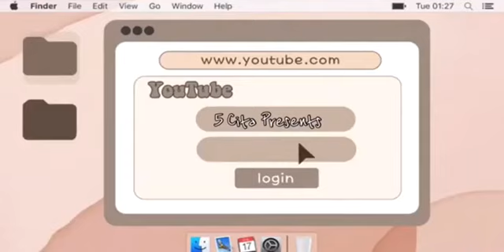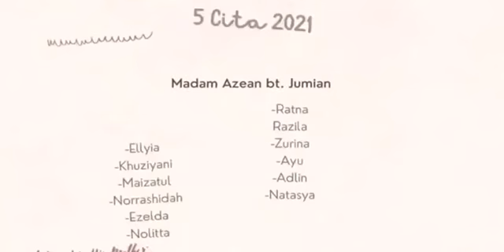Happy Mother’s Day by 5 Cita